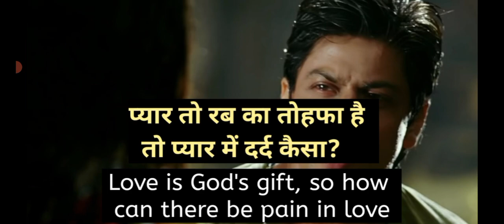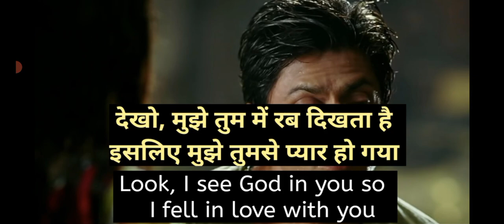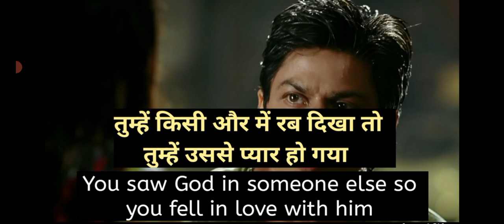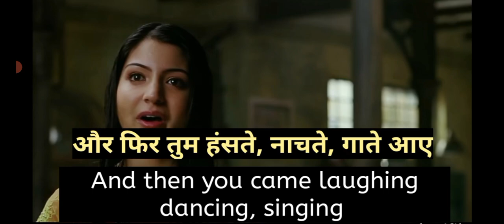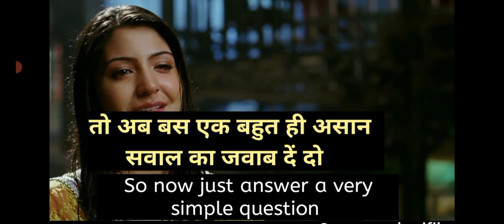Learn English through subtitles | Learn english with movie subtitles | English practice #118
learn English through movie subtitles
movies subtitles for English learning
English speaking practice through movies
English practice through subtitles
subtitles English practice
Bollywood movies subtitles English
learn English with Bollywood movies subtitles
learn English through Bollywood movies subtitles
subtitles se English Bolna sikhe
movies k subtitles se English practice
subtitles for English practice
movies subtitles English practice
webseries subtitles se English practice
subtitles se English practice
subtitles se English seekhe
English learning through subtitles
English learning with subtitles
English practice with subtitles
learn English with rab ne bana di jodi movie subtitles

Copyright use Dsclaimer

screenshot credit -

Movie name -rab ne bana di jodi (2008)
Starcast -  Shahruk khan, Anushka Sharma
Movie director - Aditya Chopra
Movie producer - Aditya Chopra, Yash Chopra, Shahruk khan